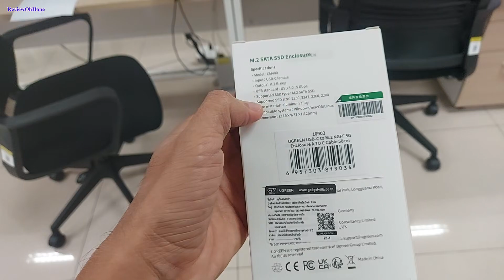แกะกล่อง Ugreen เคส NVMe M2 SSD To USB 3.0